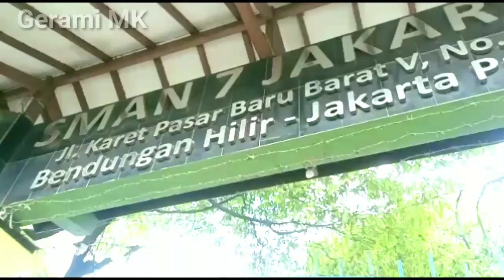Kata Mereka Tentang Film Salisiah Jalan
Kumpulan pendapat, masukan, testimoni ke Gerami MK atas karya karya yang di hasilkan, supaya bisa lebih baik lagi kedepannya...

Ikuti juga channel ini..  Producer action movie..
Hiroki Asai Work